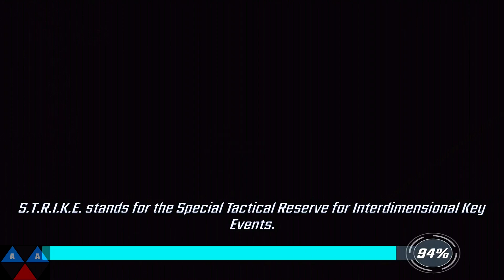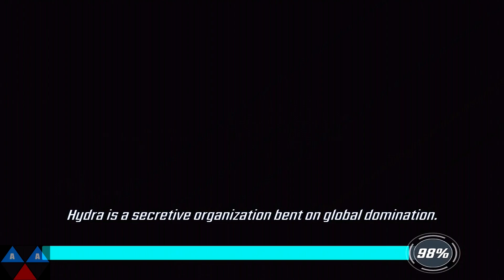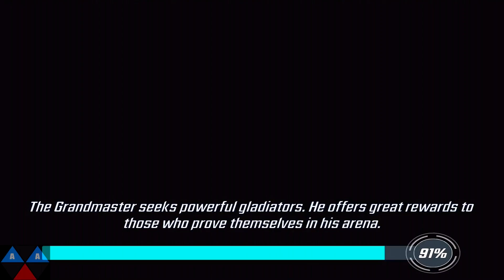Marvel Strike Force (iOS) - Walkthrough Part 31 - The Nexus: Chapter 5 (Nexus 1-5)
Walkthrough of Marvel Strike Force in high definition on iOS.

Systems: iOS, Android

Developer: FoxNext Games Los Angels

Publisher: FoxNext Games, LLC